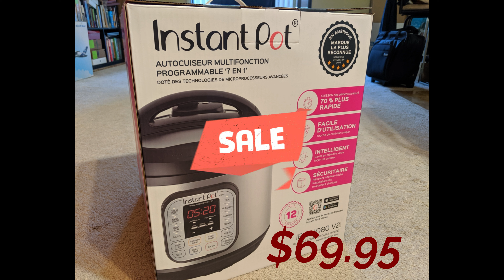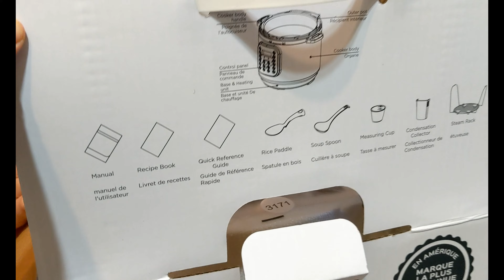[Cooking Adventures] Unboxing of the Instant Pot - 8 qt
This is a special episode for a new series that will be featured on this channel - Cooking Adventures.

To get me started, I got myself an Instant Pot from Target. It is on sale today for $69.95. Or you can get it on Amazon.com for the same price. Thanks to the Amazon Prime Day sale!

I am excited to try out new recipes using the Instant Pot.
Do comment and let me know what you would like me to cook using this pot.